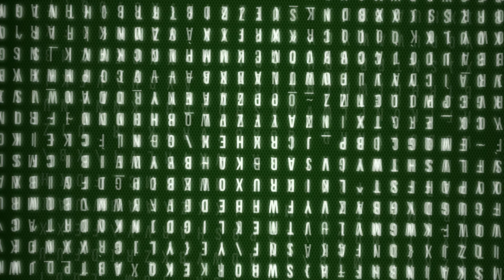The Equalizer 2 | Best Action Scenes - Part 2 | Krazy Khurana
Here are some best action sequences from The Equalizer-2 for you... Watch out for more action coming soon...

Have fun: unlimited…

Watch it till end, you’ll love it !!

You would be getting more of this cool stuff in all our videos on regular basis !
Yeah !!!

Guyz, if you have anything to say at all (the cool stuff, of course, hahaha), pls write in the comment section. Suggestions are always welcome (though most probably, we’ll not follow them, hahaha)...